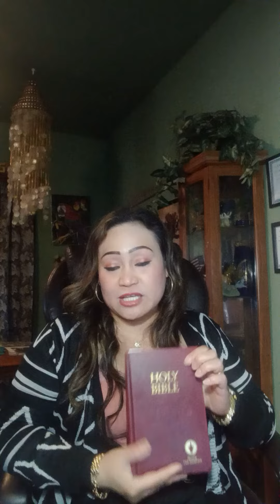God's Word (b) 2.14.23 God, Jesus Will Take Care of Your Personal Business If...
God's Word (b) 2.14.23

God, Jesus Will Take Care of Your Personal Business If...

Once you will exalt or promote Jesus to other people, He will surely exalt or promote you, especially in the presence of your enemies. Once you will take care of His kingdom business,  He will definitely take care of your personal business. Once you show your faithfulness to Him, He certainly will show how faithful He is to you. This is the true living God whom I and my family serve.

To read more about God's Words that I posted first before posting them in this channel, you may visit my Facebook page that is